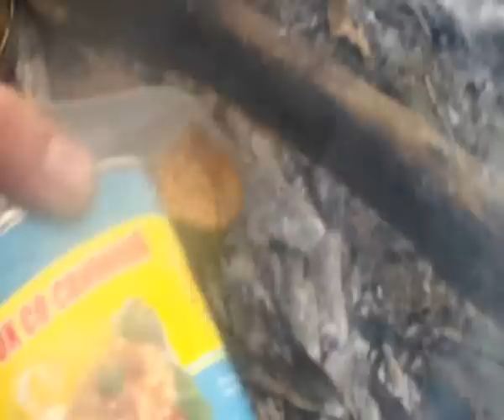Моя воскресная вылазка на природу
Впервые решил снять загородною прогулку и посиделки возле костра.